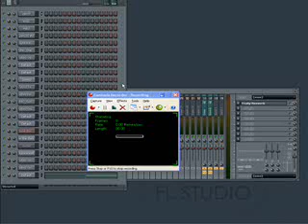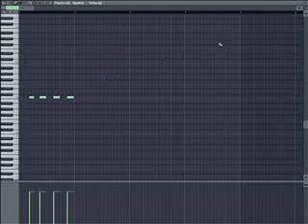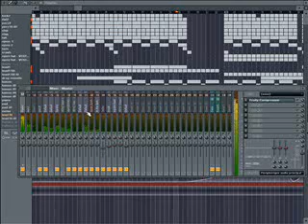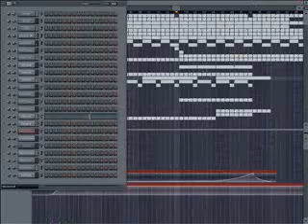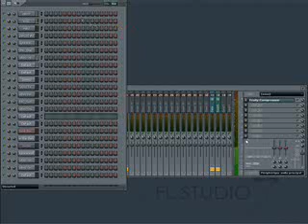T-Zak-Break For Love- Best Remake-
with the real vendetta drum kit and fl studio i made this remake.
hope u like it .Vendetta break for love.

Any Question Ill Be Glad to answer !

Prices :

For +60 Subscribers : PM me for any Song you want to remake !!!